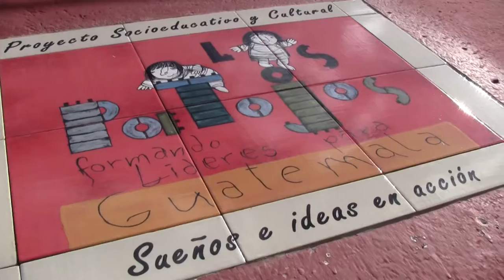Asociación "Los Patojos"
Brújula 2012